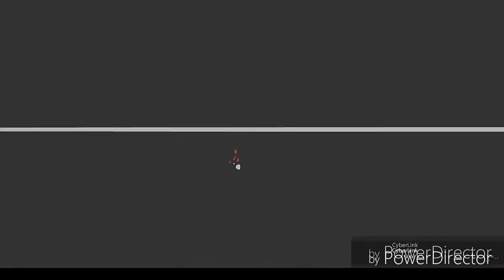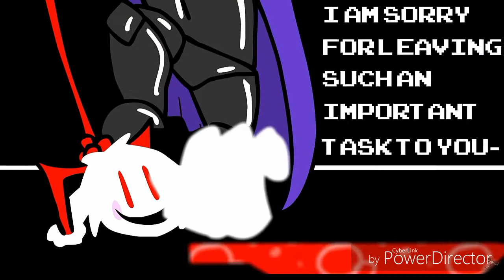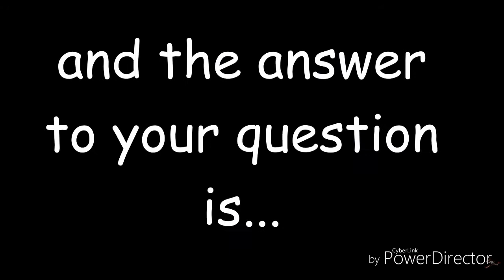Ultratale - Rolex - AMV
I was bored so I decided to do this
I was originally going to upload a Boruto AMV but it was blocked so yeah

Song:Rolex
Singers:Ayo &Teo